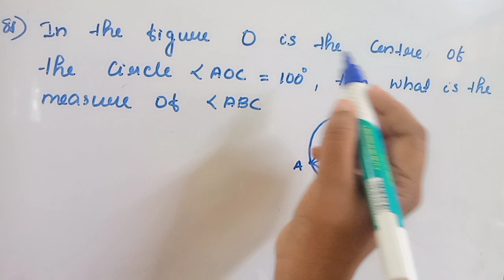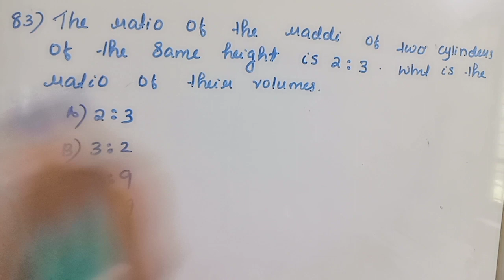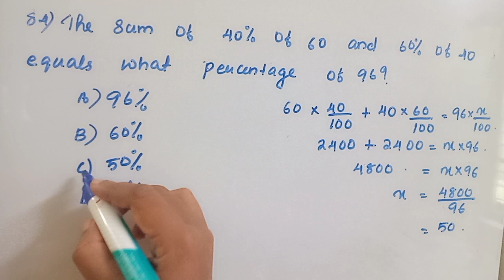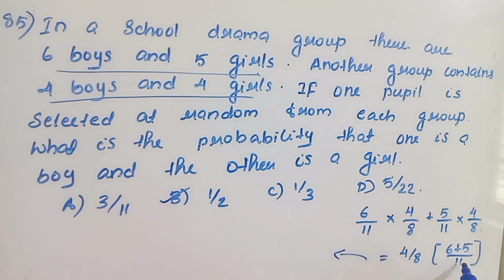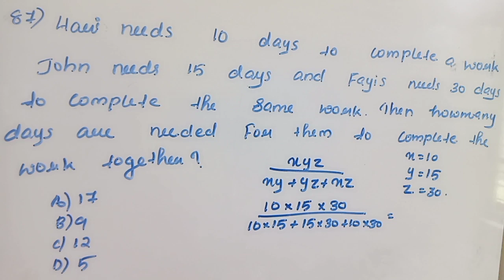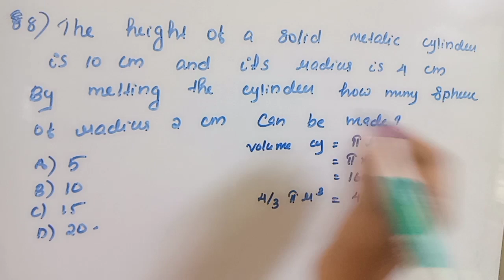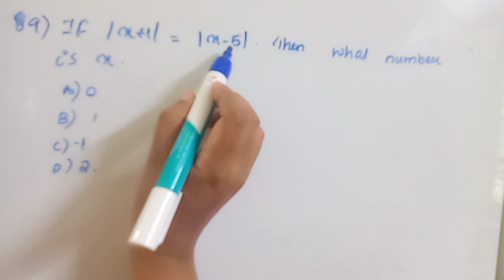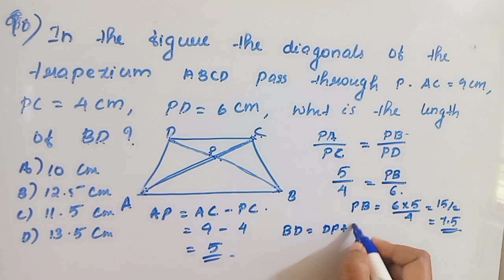KTET CATEATGORY 3 MATHEMATICS PREVIOUS QUESTION PAPER WITH SOLUTIONS SEPTEMBER 2021(81-90)